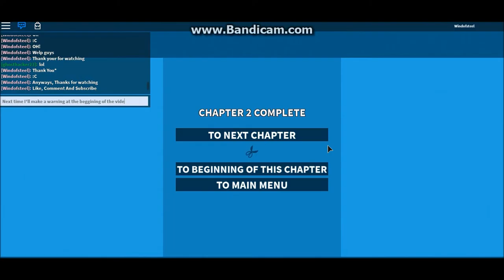Super Paper ROBLOX - Chapter 2 - Gimme back those Sciccors!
Hello everyone, ConeheadGaming here! Today we play Super Paper ROBLOX, Chapter 2. Anyways, this was Prerecorded, So sorry for the long wait. I just wanted to upload this the week after I uploaded the first Chapter. I may do Multiple Videos in some weeks, so if I have to do something, you guys can just re-watch previous videos. Also at the end, you could notice that there were some people who thought I wasn't real, However they soon believed me. Not sure if they were telling the truth though.